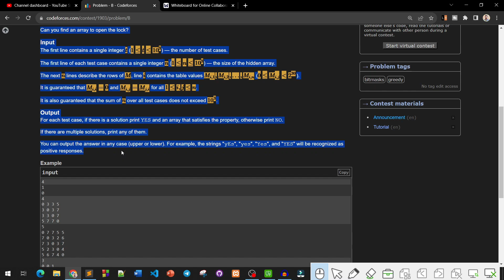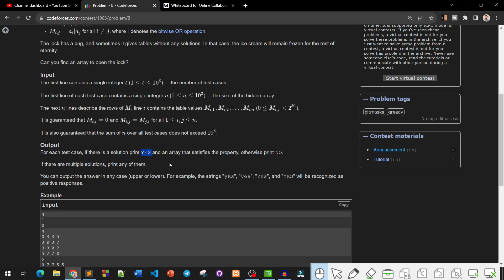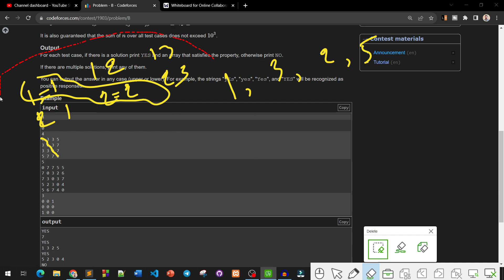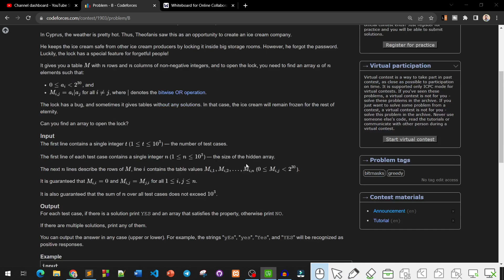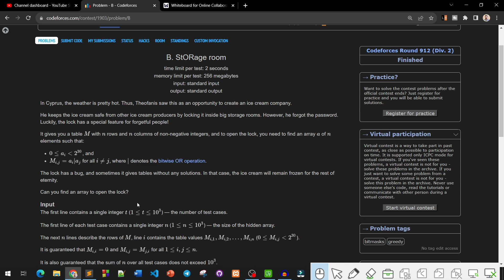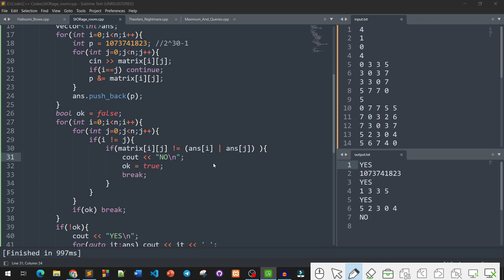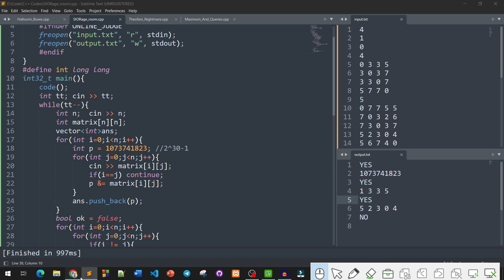B. StORage room | Codeforces Round 912 (Div. 2) | 1903B | Codeforces Contest Solve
🚀 Welcome to our Codeforces Round 912 (Div. 2) - Problem B: StORage Room solution! In this video, we dive deep into problem 1903B, breaking it down step by step for a clear understanding.

🔹 Topics Covered:
✅ Problem Explanation
✅ Efficient Approach & Intuition
✅ Code Implementation & Walkthrough
✅ Complexity Analysis